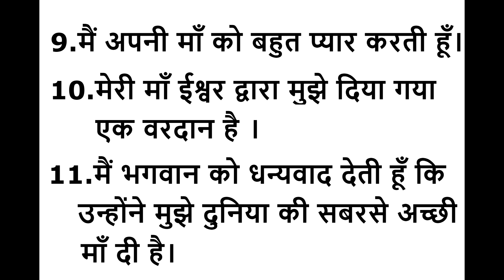मेरी माँ पर निबंध || Hindi Essay On My Mother || Mother's Day Essay in Hindi For Kids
Hindi Essay on my mother for kids.

I created this channel on October 2017.It features my little  girl who loves singing and dancing and acting 😊. My Channel is all about kids videos: Educational videos,Entertaining videos,Fun ,Lifestyle and Hairstyle Videos.
Make your child learn in a fun way.Kids learn fast when they see other kids.

My Rockstar Daughter
(Indian Youtuber Kid)